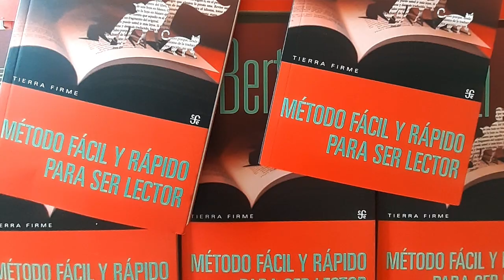Eduardo BERTI "Método fácil y rápido para ser lector"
"Método fácil y rápido para ser lector" (Fondo de Cultura Económica, agosto 2023) enseña a explorar los libros desde perspectivas distintas.

Otras formas de leer ficción: activas y creativas, a partir de ejercicios o juegos innovadores, individuales o colectivos, analíticos o humorísticos, posibles o imposibles...

"Si leer puede ser una fiesta, ¿por qué limitarse a una serie de reglas idénticas o de protocolos previsibles?" (Eduardo Berti, prólogo al libro)